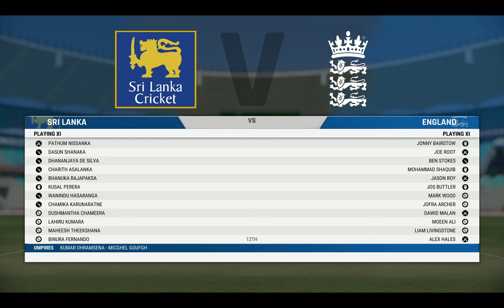England vs Sri Lanka highlights 5 over match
hello everyone till now i was posting without webcamp and commentary but if you people want to see webcamp or commentary or both then plz do let me know in the comment box
(viewrs ka hukkum sarakho pe )
T20 World Cup 2022
5 over match
England vs Sri Lanka highlights Full Highlights | Icc T20 World Cup 2022 | t20 highlights
England vs Sri Lanka highlights Highlights | Icc T20 World Cup 2022 | ENG vs SL CWC After Super Over! | England vs Sri Lanka - Highlights | ICC Cricket World Cup
England vs Sri Lanka highlights T20 World Cup 2022 |Highlights
Cricket 22